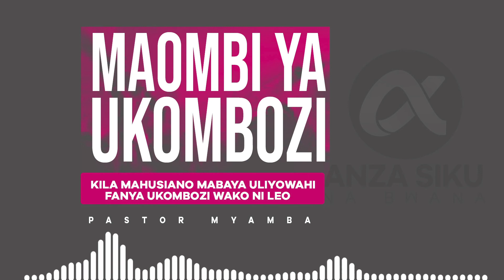MAOMBI YA UKOMBOZI-PASTOR MYAMBA